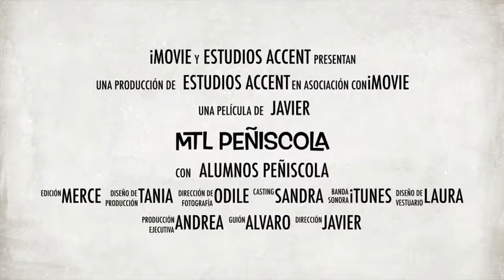Experiencia SPICE · Curso Monitor TL Peñíscola 2016-2017 | Dinámica de Grupo | Trabajo en Equipo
ᴀᴄᴄᴇᴅᴇ ᴀʟ ᴺᵁᴱⱽᴼ 𝗠𝗮𝗻𝘂𝗮𝗹
✨𝟮𝟬𝟬 𝐉𝐔𝐄𝐆𝐎𝐒 𝟮𝟬𝟮𝟮✨

Experiencia SPICE. Curso Monitor o Monitora de Tiempo Libre Infantil y Juvenil, PEÑÍSCOLA (Castellón) 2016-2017.